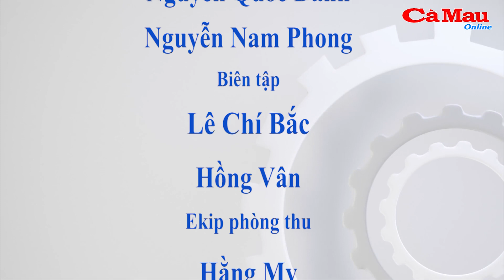Nhận án tù vì “Tổ chức cho người khác nhập cảnh Việt Nam trái phép”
(CMO) Sáng 11/6,  Toà án nhân dân tỉnh Cà Mau tổ chức phiên toà xét xử sơ thẩm đối với Phạm Văn Sơn về hành vi “Tổ chức cho người khác nhập cảnh Việt Nam trái phép”.